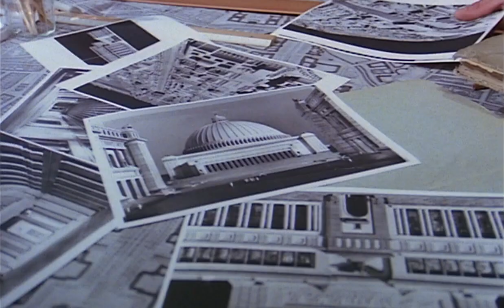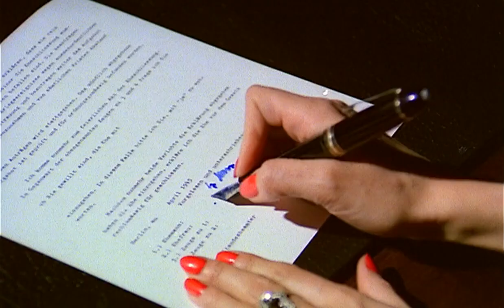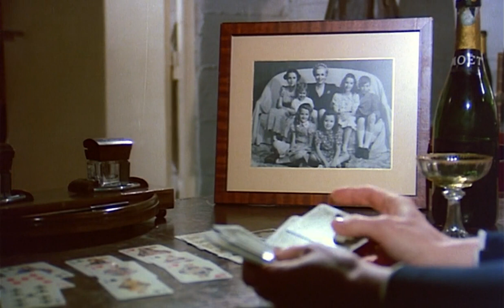The Bunker (1981) Anthony Hopkins, Richard Jordan